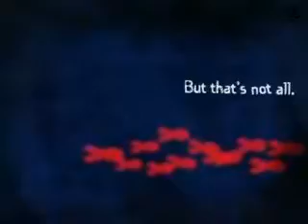World Aids Day: Fish (1998)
South African PSA.